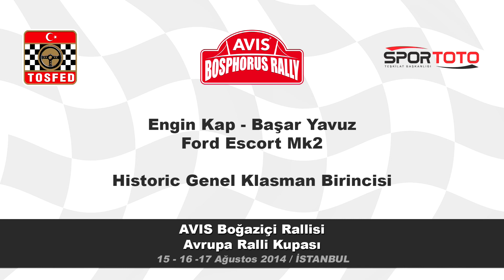2014 AVIS Boğaziçi Rallisi / Özet Görüntüler